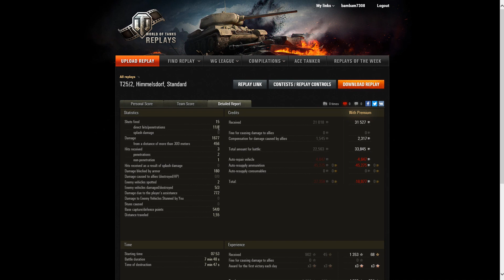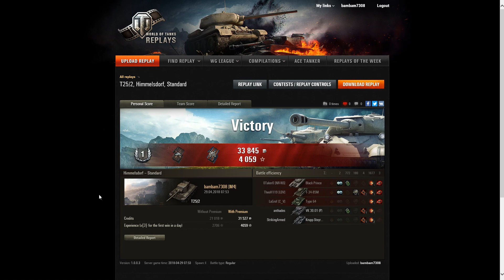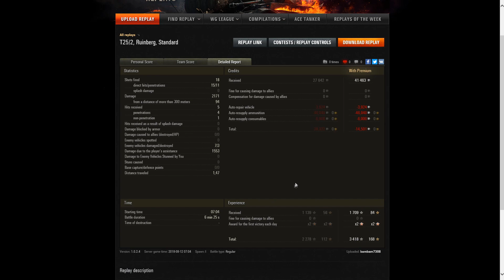World of Tanks Replay 0105 (deutsch) T25/2 - Geschichte/Vergleich/Test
World of Tanks, Panzerass, T25/2, Tier 7, Jagdpanzer der USA, inkl. geschichtlicher Hintergrund/Vergleich mit dem Challenger und dem Steyr WT, einem Fazit und 2 Testrunden.
Ihr wollt mir ein Replay senden? Hier könnt ihr das tun:
oder auf unserem Discord per PN

Mein Rechner:
CPU: Intel Core I7 7700 4,2 GHz
RAM: 16 GB DDR4
Grafik: NVIDIA Geforce GTX1060 6GB
Mikrofon: beyerdynamic MMX2

MASK, PBSH, RABE, DURST und BOOPS ALLIANZ Discord + Youtube Community Server

WaidmannsHeil62:        €100.00
Bley12:                             €40.00
Saarkoholik:                    €30.00
pomPhoenix                   €25.00
Der_Duesseldorfer73:   €10.00
GolddiggerVII:                €10.00
Firlefanzs:                       €10.00
Lieblingsmensch:          € 5.00
Alexus:                            € 1.00